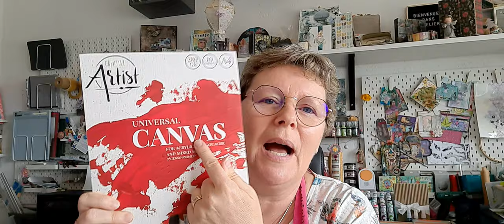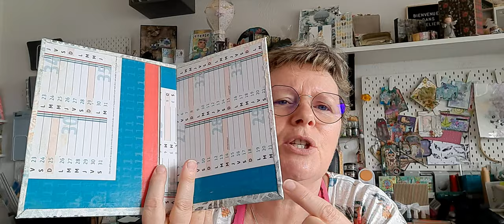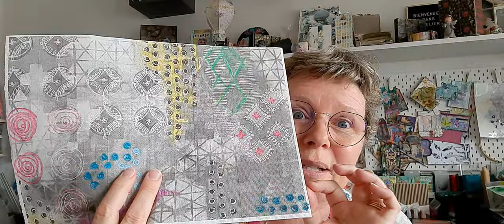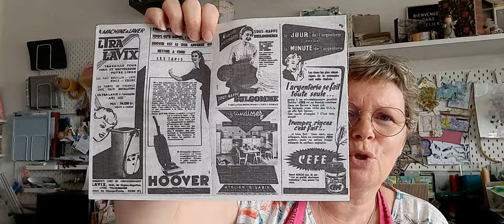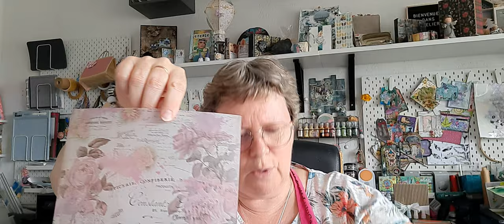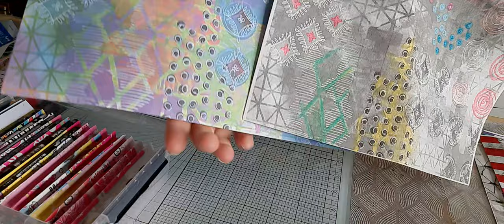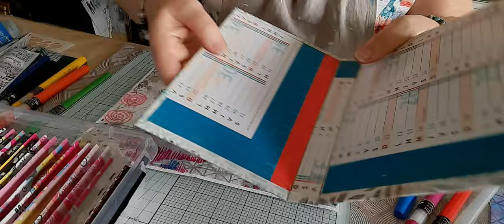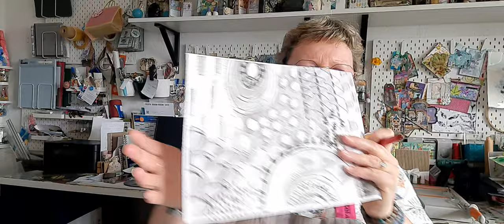TROP FACILE ET TROP BEAU A FAIRE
Bon allez oui je vous montre ce que j'ai fait hier!
trop facile!!! presque de la triche!
Oui oui oui j'adore faire ces impressions pour me faire des couvertures d'album...
Je vous embrasse et vous dit à très vite
Loeti